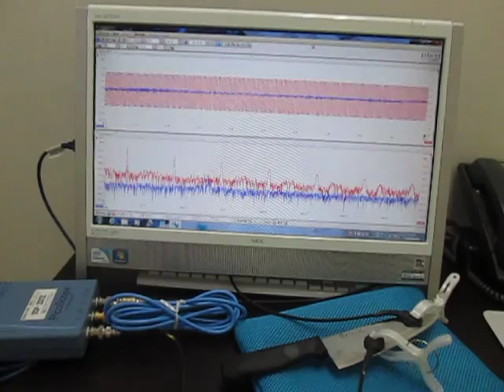超音波実験（超音波加工） Ultrasonic experiments (ultrasonic machining)